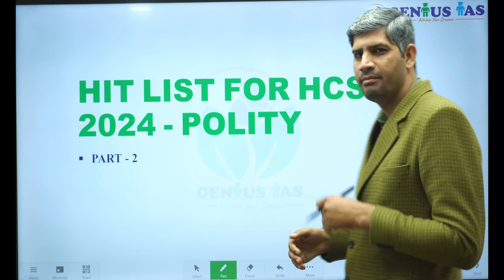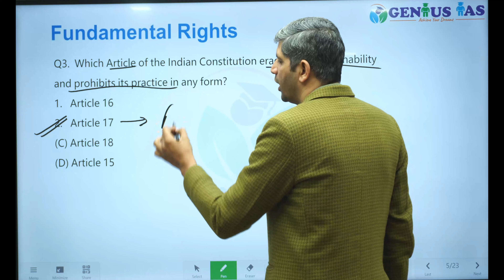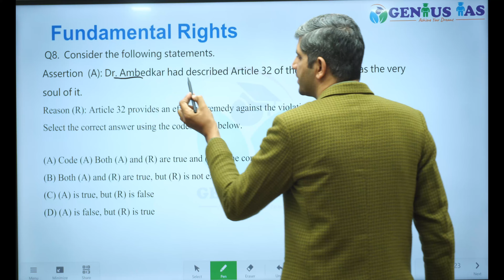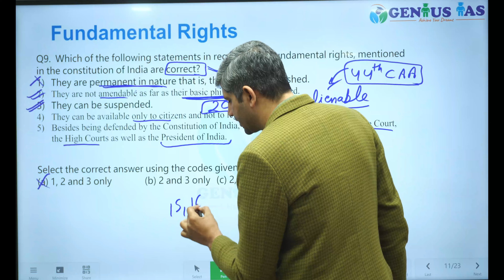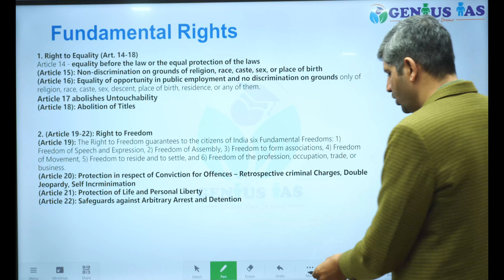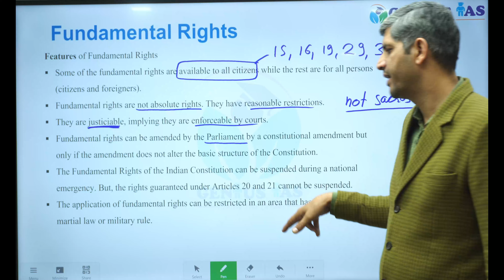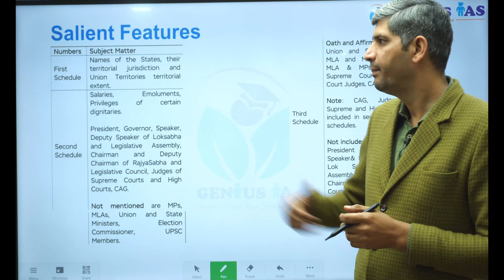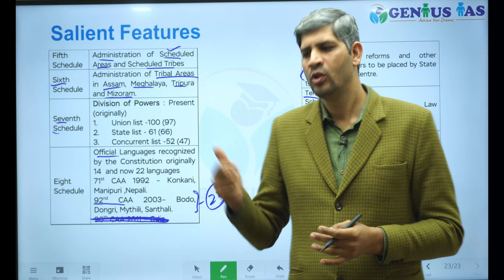Most Important Questions Indian Polity for HCS Prelims 2024/ UPSC 2024 | HIT Series - Lecture 2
Welcome to Genius IAS

Indian Polity MCQ + Concept Series (Lecture 2)  for UPSC / HCS / UPPCS / OTHER STATE PCS EXAMS

This video is for those appearing for HCS or any civil services exam. Revise Indian polity through selected few important MCQ (taken from Previous year Questions).

If you want to revise your syllabus quickly then this series is for you. Learn how to revise syllabus fast.

We at ‎@geniusias  provide video content for UPSC CSE & other PCS exams like HCS, BPSC, RAS, MPPCS, UPPCS, CDS, NDA, AFCAT.

We provide genuine and authentic content for various subjects like polity, history, geography, economics, and current affairs related to india and the world.

Our content for various subject will help you to understand the topic well in a comprehensive manner.

We are currently running HCS / UPSC Batches at Genius IAS, 3rd Floor, Above Bank of Baroda, Opposite Shiela Theatre, Near Sheela By Pass, Rohtak.